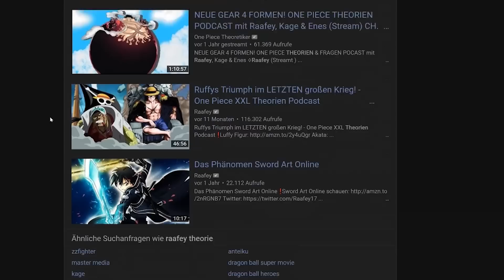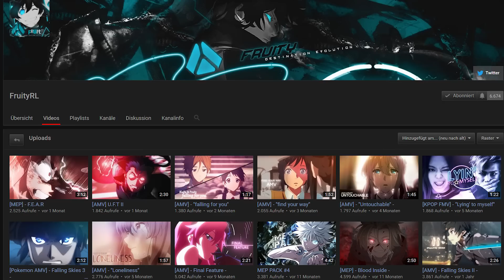Sasuke ist Tobi? - Naruto ist Böse? | Alte Naruto THEORIEN ERKLÄRT!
📢Sasuke ist Tobi? - Naruto ist Böse? | Alte Naruto THEORIEN im DETAIL!

⛔️WICHTIG⛔️